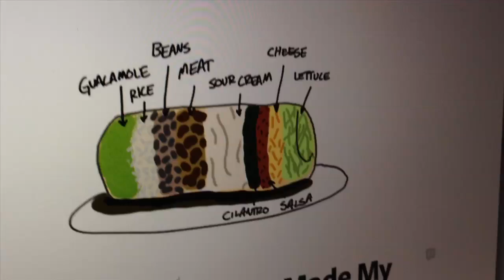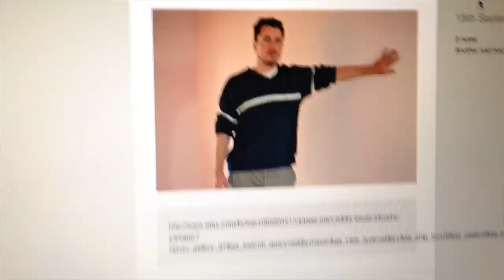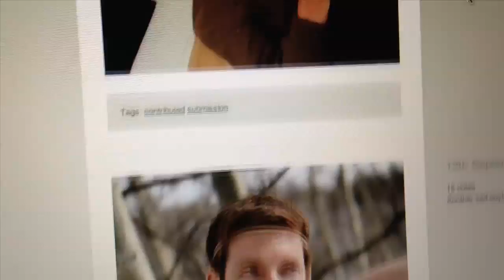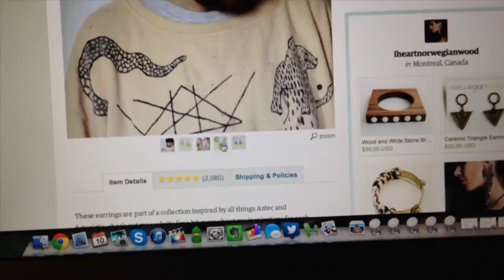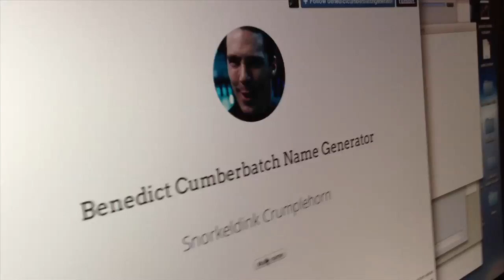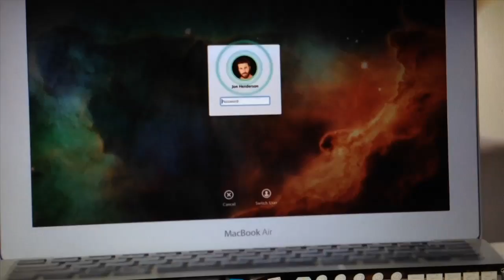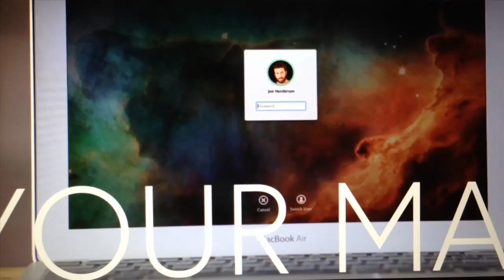UF 95 - Burritobomination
UF 95 - Burritobomination from User Friendly . Like this? Watch the latest episode of User Friendly on Blip!

This time on UF, a burrito construction goes horribly wrong.  Girls on Etsy make their boyfriends be male models.  And the fellers review a new app that probably won?t knock your socks off.